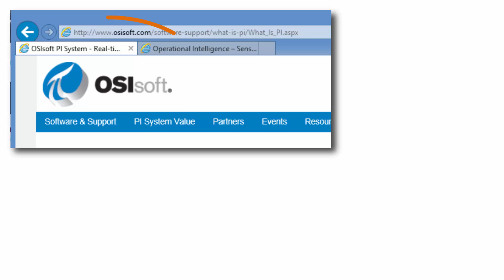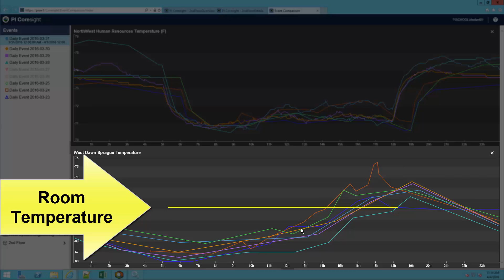Demo of PI Vision - Solving the HVAC Mystery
Note: PI Coresight was renamed PI Vision in 2017.